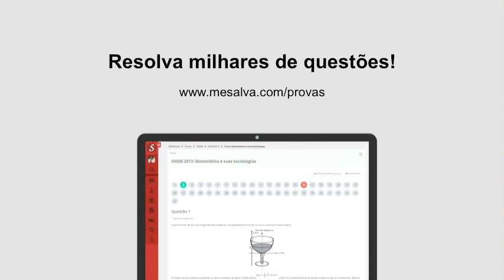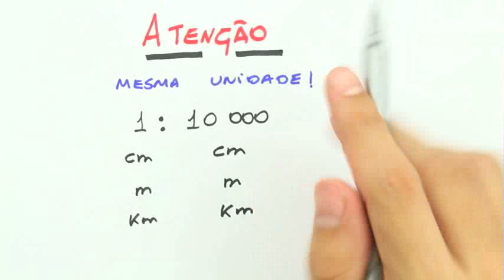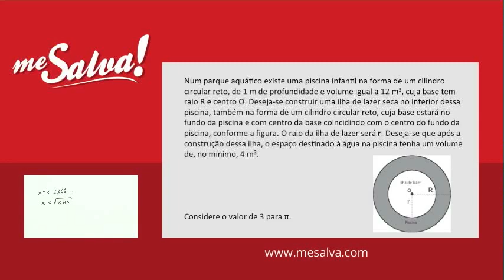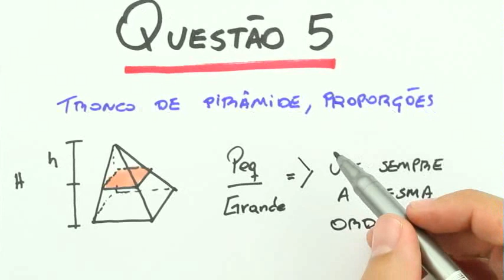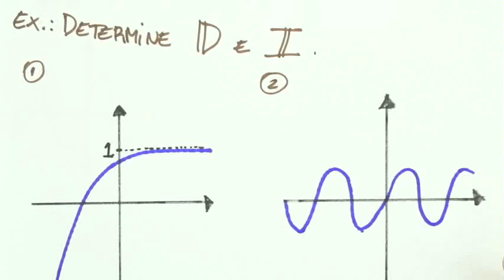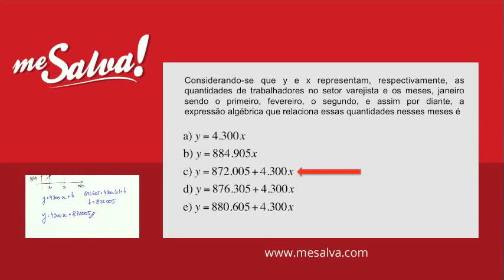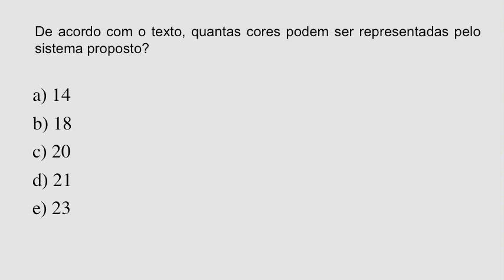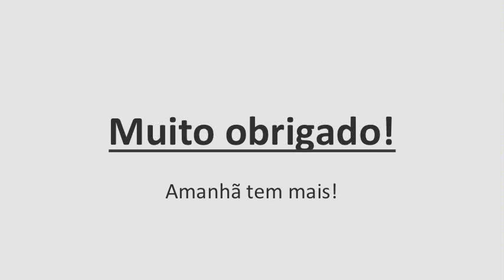[AO VIVO] Me Salva! ENEM 2014 - As questões mais difíceis da prova de matemática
Acesse e estude com muito mais conteúdo! Correção de redação, monitorias, aulas ao vivo e mais!